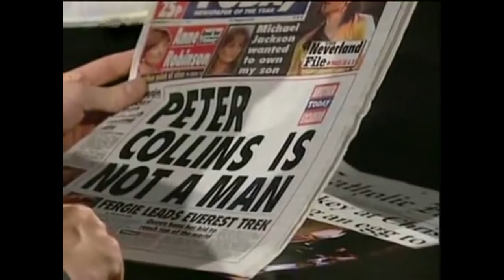The Day Today Episode 02 | The Big Report | HD Cut long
The Day Today Episode 02
The Big Report